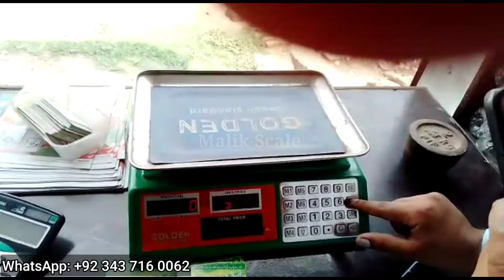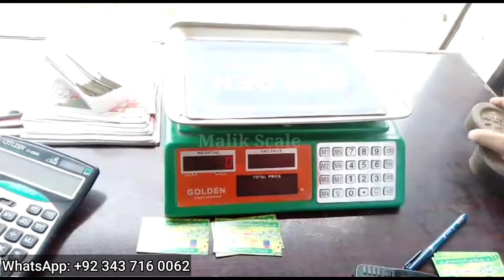Golden Scale Calibration 35kg